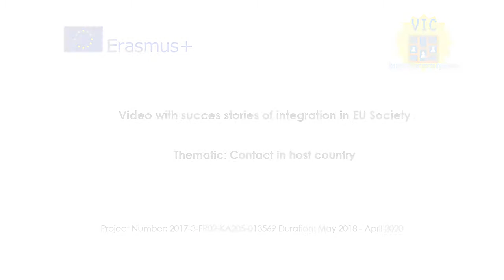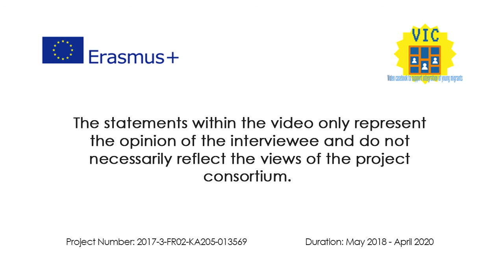VIC Thematic Video Contacts and Host Country topic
VIC – VIDEO CASEBOOK TO SUPPORT INTEGRATION OF YOUNG MIGRANTS AND REFUGEES
Intellectual Output 2 - Short thematic videos
Compilation of interviews regarding the thematic "Contacts and Host Country".

The interviews describe the success stories in the integration process of young migrants and refugees living in the host countries - focusing on the topic of Contacts and Host Country. The purpose of the interviews is to bring out their integration process and to give to others migrants suggestions, advice and useful  information about host country.

These video interviews have been realised in the framework of the European Erasmus+ Project VIC.

This project has been funded with support from the European Commission. This publication [communication] reflects the views only of the author, and the Commission cannot be held responsible for any use, which may be made of the information contained therein Project number 2017-3-FR02-KA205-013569.